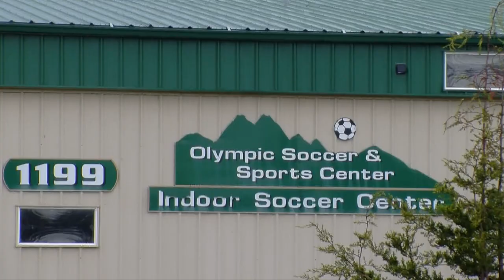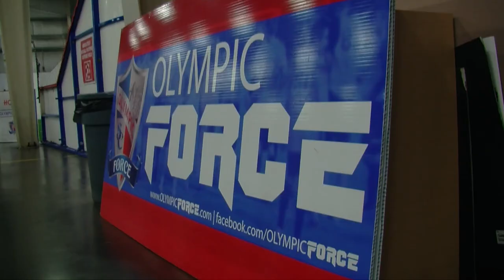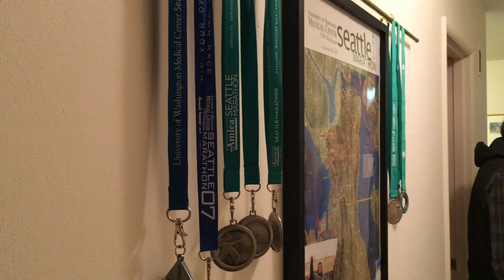Bremerton Beat Blast: Olympic Force, Lent & The Dugout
Join Reporter Josh Farley at Olympic Sports Center this week for a look at the five stories you just gotta know happening in Bremerton.

The stories include: a look inside the newest sports bar in Bremerton, Mayor Lent's legacy as she prepares to leave office, why Police Chief Steve Strachan is leaving the city and the oldest Seattle marathoner.